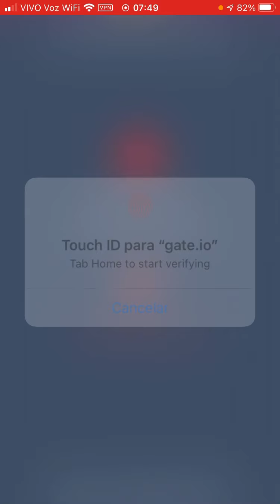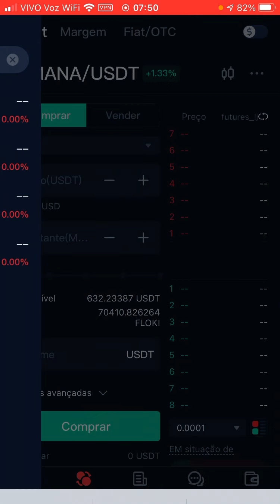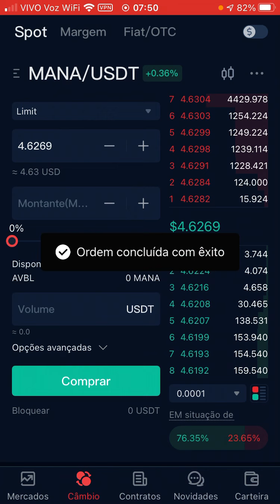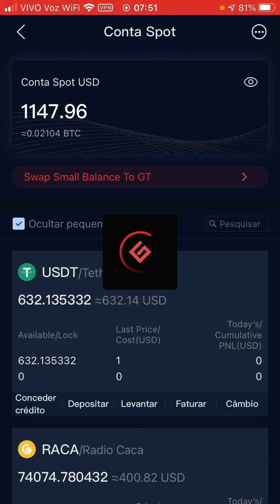Como comprar Decentraland MANA Token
● CORRETORA QUE UTILIZO PARA COMPRAR  ( MANA )  DECENTRALAND ?

Translated titles:
CÓMO Y DÓNDE COMPRAR (MANA) MONEDA DECENTRALAND TOKEN POR METAVERSE MÓVIL EN gate.io

WIE UND WO KAUFEN (MANA) DECENTRALAND TOKEN COIN PER MOBILE METAVERSE AUF gate.io

COMMENT ET O ACHETER (MANA) DECENTRALAND TOKEN COIN PAR MOBILE METAVERSE SUR gate.io

HOW AND WHERE TO BUY (MANA) DECENTRALAND TOKEN COIN BY MOBILE METAVERSE AT gate.io

HOE EN WAAR OM (MANA) DECENTRALAND TOKEN MUNT TE KOOP DEUR MOBIELE METAVERSE BY gate.io

PAANO AT SAAN BUMILI (MANA) DECENTRALAND TOKEN COIN NG MOBILE METAVERSE SA gate.io

ວິທີການແລະບ່ອນໃດທີ່ຈະຊື້ (MANA) DECENTRALAND TOKEN c

КАК И ГДЕ КУПИТЬ (МАНА) DECENTRALAND TOKEN COIN НА MOBILE METAVERSE на gate.io

Gate.io AT MOBİL METAVERSE İLE DECENTRALAND TOKEN COIN NASIL VE NEREDEN ALINIR (MANA)